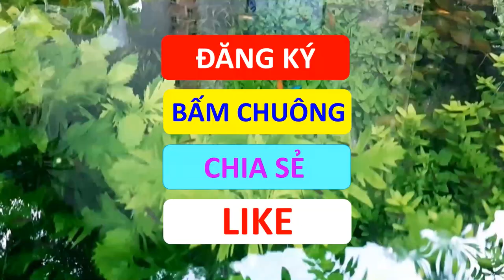Phải làm sao khi cứ VỀ QUÊ LÊN LÀ CÁ CHẾT?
hồ cá đẹp
hồ thủy sinh
hồ cá cảnh ngoài trời
cá mún hột lựu
cá trân châu
cá neon
cá tứ vân xê can
cá đuôi kiếm
cá cảnh rẻ đẹp
vi sinh extra
vi sinh bio
vi sinh extra có tốt không
vi sinh bio có tốt không
Vi sinh cho cá cảnh
vi sinh cho cá
cách làm trong nước
cách làm nước hồ cá trong vắt
nước hồ cá bị đục
Cá tỳ bà beo tỳ bà bướm tì bà
Cách làm vi sinh psb
Cách làm vi khuẩn quang hợp psb
cây cảnh văn phòng
cây xanh
cây không khí tóc tiên
cây ưa bóng
cách cứu cá mùa đông
mùa đông cá chết
cách giữ nhiệt hồ cá mùa lạnh
cách nuôi cá ali
chữa cá bệnh mùa đông
cá cảnh vượt qua mùa đông
cá săn mồi
cá xê can
cá ali
cá đuôi kiếm
cá hồng cam
tiger barbs
rosy barb
swordtail
cichlids

hồ cá đẹp
hồ thủy sinh
cá trân châu
cá neon
cá đuôi kiếm
vi sinh extra
vi sinh bio
cây xanh
cây ưa bóng
cá săn mồi
cá xê can
cá ali
cá đuôi kiếm
cá hồng cam
tiger barbs
rosy barb
swordtail
cichlids